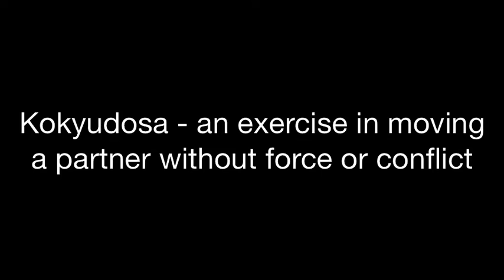Kokyudosa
Kokyudosa is an exercise in moving a partner without force or conflict. Here, it is demonstrated by a young lady from The Richmond Hill club in Ontario, Canada.